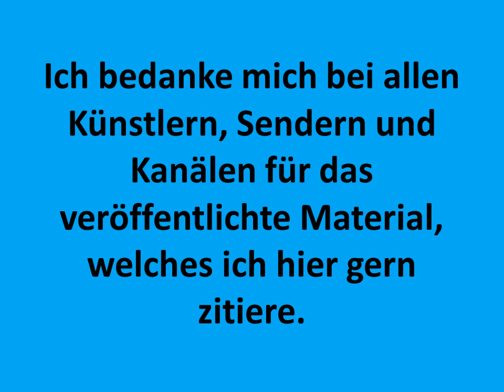Erotik Special Deckblatt